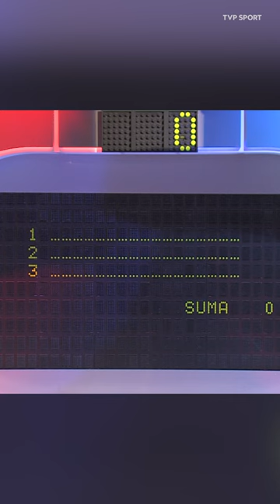KULESZA PONOWNIE W FAMILIADZIE! CZY WIE, Z JAKIEGO MIEJSCA NIE DA SIĘ WYJŚĆ?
Dobra pierwsza połowa i fatalna druga. Reprezentacja Polski, choć prowadziła do przerwy 2:0, sensacyjnie przegrała na wyjeździe z Mołdawią 2:3 w meczu eliminacji Euro 2024. Po trzech spotkaniach biało-czerwoni mają na swoim koncie zaledwie trzy punkty.